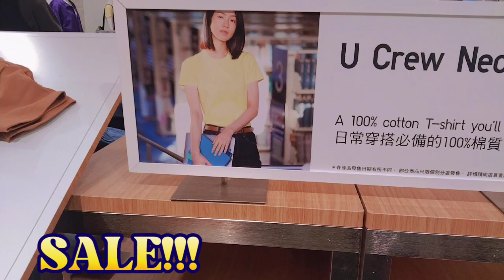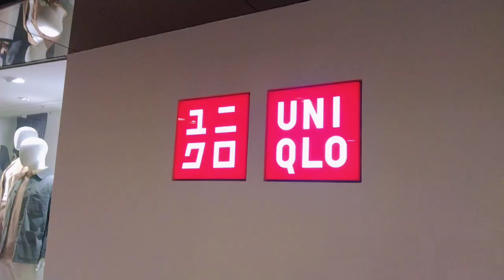WINDOW SHOPPING AT UNI-QLO SHATIN DAMING SALE🎁🎁